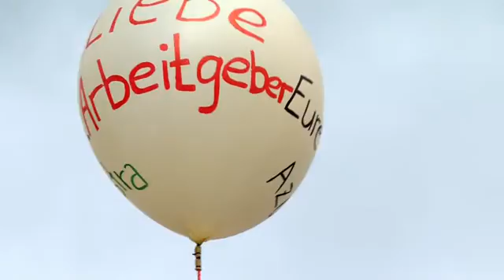Warnstreik im öffentlichen Dienst legt Hannover lahm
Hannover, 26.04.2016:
6.000 Mitarbeiter der Verkehrsbetriebe üstra, des Müllentsorgers aha, der kommunalen Kitas, einiger Bürgerämter, Schwimmbäder und öffentlicher Einrichtungen traten am Dienstag in den Warnstreik; Video: Andrea Sommer